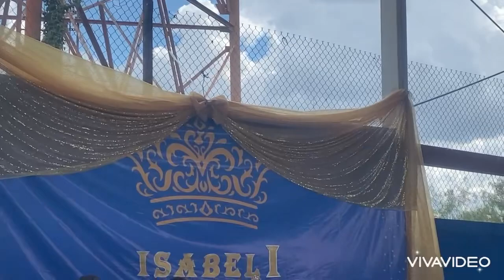Parás N.L. Día de los abuelitos.